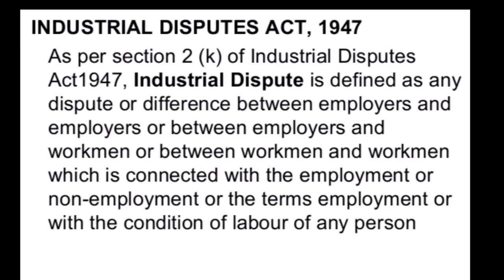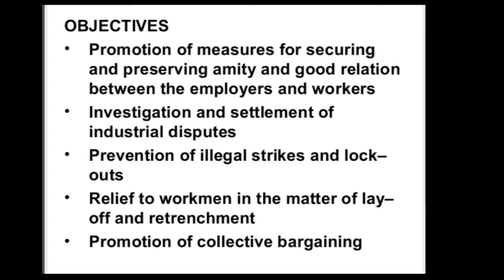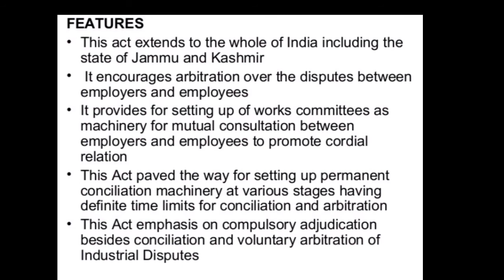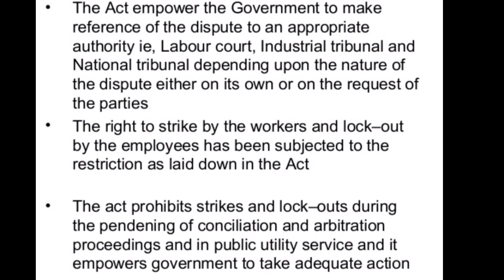Industrial disputes Act,1947 by Abhash Mishra